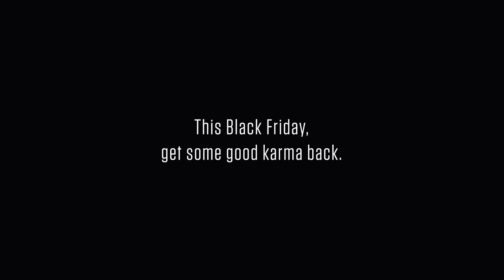Onnit's 2018 Black Friday Sale was Nuts - Featuring Lance Armstrong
The Onnit 2018 Black Friday Sale was totally nuts (…at least Lance Armstrong thought so!) ►Visit Onnit.com for top quality supplements, foods, fitness equipment + more

Our mission is to inspire peak performance through a combination of unique products and actionable information. Combining bleeding-edge science, earth-grown nutrients, and time-tested strategies from top athletes and medical professionals, we are dedicated to providing our customers with supplements, foods, and fitness equipment aimed at helping people achieve a new level of well-being we call Total Human Optimization.